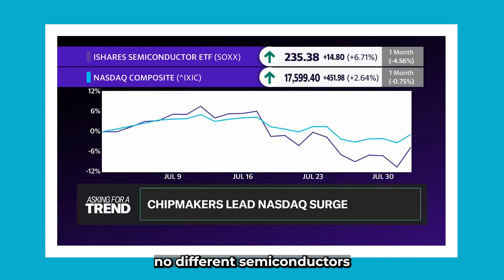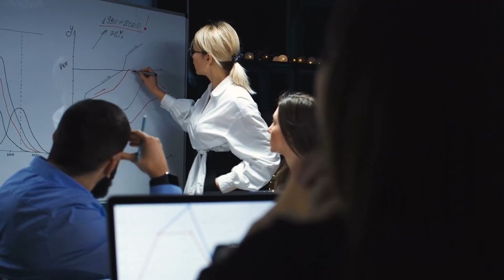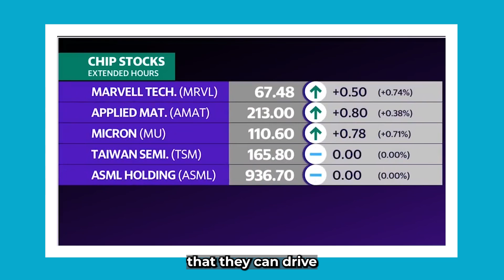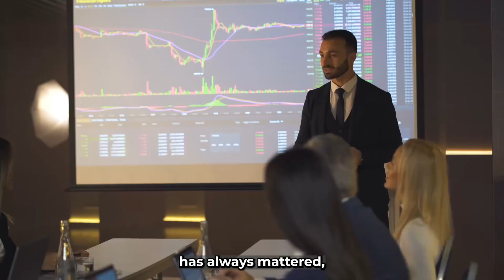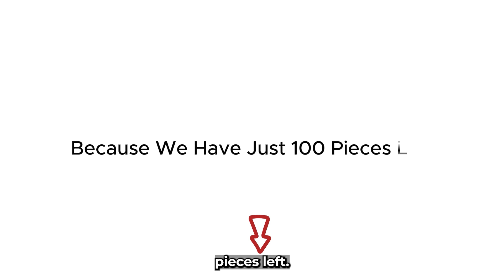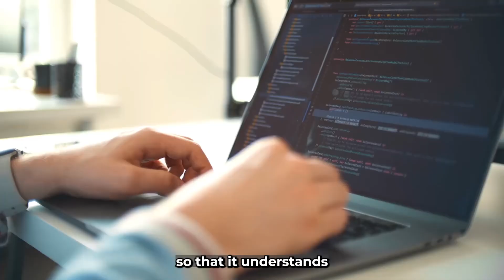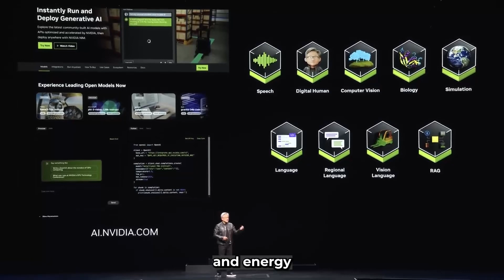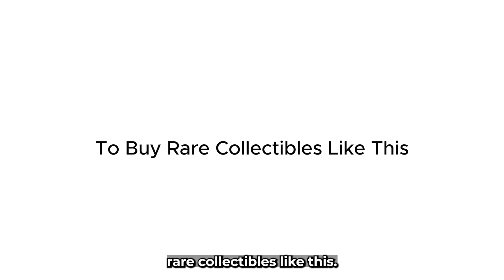“Is It GAME-OVER For Nvidia..” - NVIDIA CEO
- 00:00 📈 Market Trends in Semiconductor Industry

  - The discussion revolves around the current state of major chipmakers, particularly Nvidia.

  - Investors are worried about potential downturns amid significant investments in AI infrastructure.

  - Companies are pressured to invest to stay competitive; examples include Meta and other enterprise SAS providers.

- 02:21 🌐 Economic Factors Affecting Investor Sentiment

  - Multiple factors are causing unease in the market, including economic uncertainties, inflation, and geopolitical tensions.

  - Rapid shifts in interest rates by banks are impacting market confidence.

  - Increased influence of social media is amplifying market reactions and investor panic.

- 04:45 🚀 Performance and ROI from Enterprise Software

  - Companies are seeing positive results from new enterprise software, with significant productivity improvements reported.

  - The challenge lies in broadening adoption among enterprises, as they are generally slower to convert.

  - The success of generative AI hinges on proper data management, emphasizing its importance in productivity gains.

- 06:59 ⚙️ Nvidia's Future and Chip Production

  - Nvidia is positioned well for growth, with solid demand for chips from major players like Microsoft and Meta.

  - Market volatility should be viewed in the context of long-term fundamentals rather than short-term noise.

  - Diversification in investments is essential to mitigate risks associated with market fluctuations.

- 09:44 💡 Ethical Considerations in AI Development

  - Discussion about the implications of highly realistic AI interfaces and the need for transparency about their nature.

  - Human-like representations in applications like healthcare and tutoring can enhance user experience and engagement.

  - The focus remains on ensuring AI systems maintain clear distinctions from human interaction.

- 11:21 📊 Nvidia's Software Strategy

  - Nvidia emphasizes its role as a software company, leveraging accelerated computing for various applications.

  - Domain-specific libraries play a crucial role in enabling different areas of accelerated computing.

  - The company's approach involves a comprehensive strategy of hardware and software integration to maintain competitive advantage.